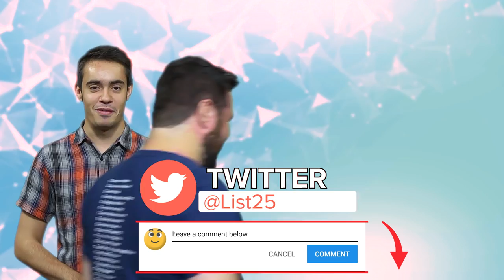25 Of The Most Remote Places In The World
From a little Indian village surrounded by breathtaking, unspoiled nature and an Australian mining town hidden in a scorching desert to an isolated Arizonan village where mail is still delivered by a mule, these are 25 Of The Most Remote Places In The World.